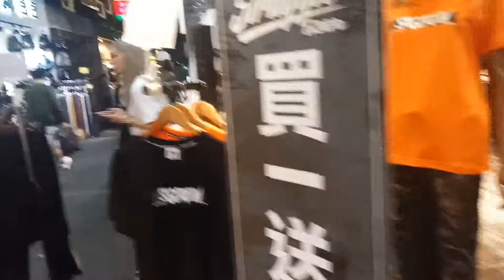Men's Shopping in Taiwan (Wufenpu Night Market, THE BEST PLACE FOR MEN'S SHOPPING)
Wufenpu Night Market in Taiwan, Tapei.

In my opinion is the BEST place for shopping especially for men's clothing. You'll be able to find good deals and unique pieces that you don't normally have in your wardrobe.

Tips:
Always look out for racks that are selling such as:
NT$100
NT$290
NT$300
2 PCS NT$500
3 PCS NT$1000
AND MORE!!! Before looking at the pricey ones.

In my next video, you'll be able to see the stuff that l bought from Wufenpu.